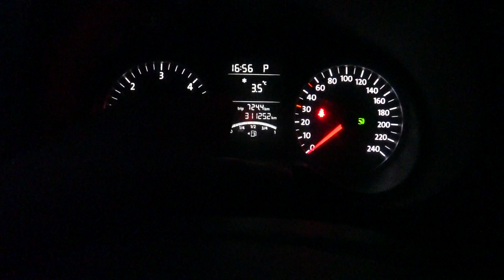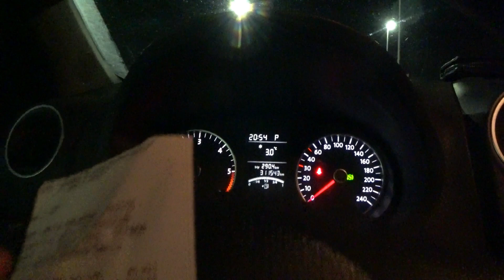Бензиновый Wolksvagen Amarok. Реальный расход топлива после SWAPа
Настоящие цифры по расходу топлива с японским 3UZ FE V8 4.3 литра мощностью 290 сил на 6ти ступенчатой АКПП. Достоинства Wolksvagen Amarok после свапа

Мы находимся в Краснодаре.

Документы на переделки оформляем.